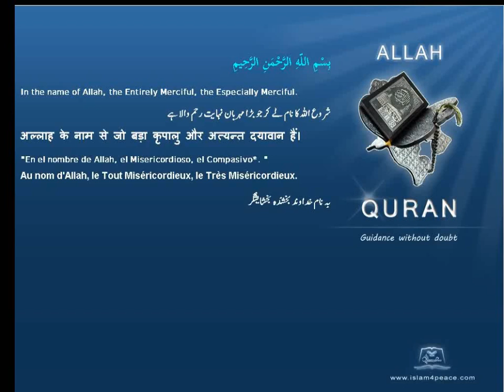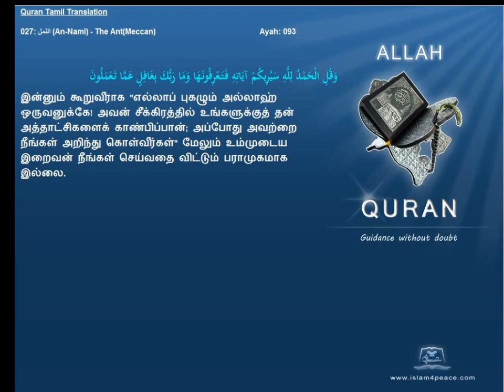Quran Tamil Translation 027 النمل An Naml The AntMeccan Islam4Peace com